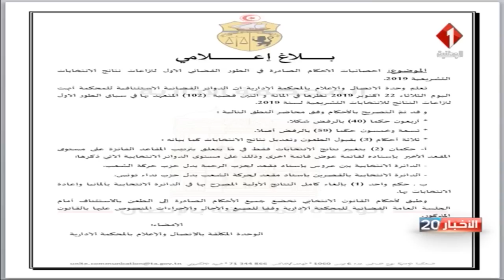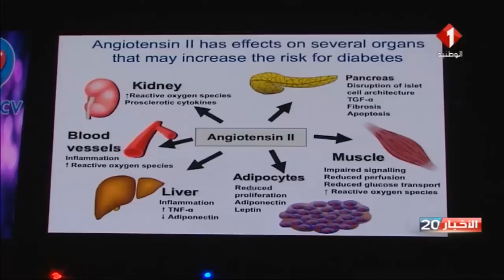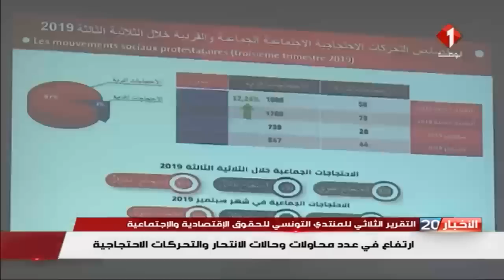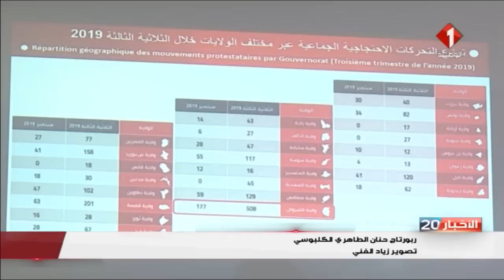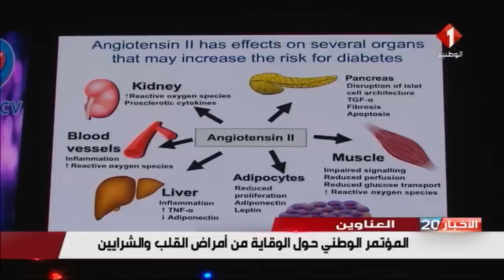النشرة الرئيسيّة للأخبار ليوم 24 / 10 / 2019